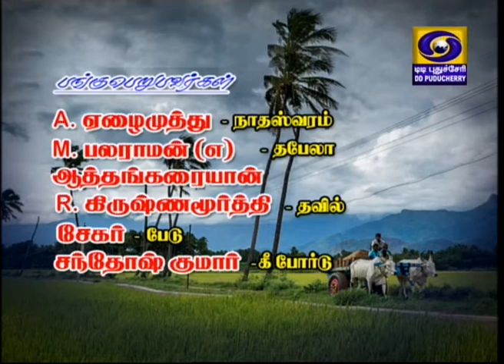ULLUR MELAM part - 4 (30-01-2019)